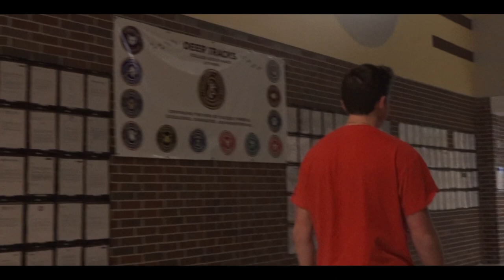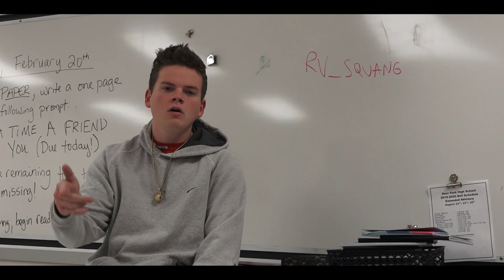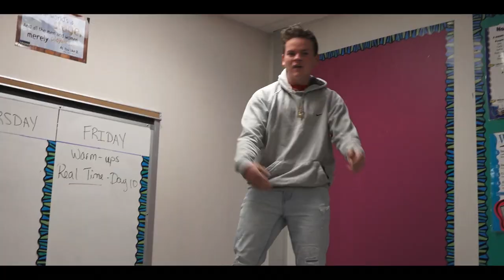RV "Do What I Feel" Official Music Video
Shot at Deer Park South
Stream "Do What I Feel" Below: